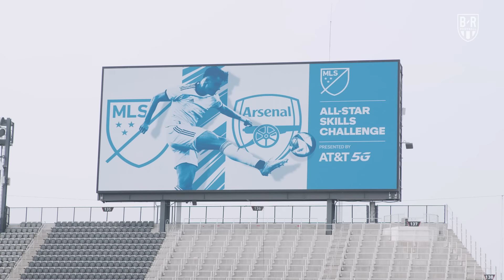NFL meets MLS as Mark Ingram takes on Mateusz Klich in some MLS All Star skills challenges 🏈🤝⚽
NFL running back Mark Ingram II and D.C. United midfielder Mateusz Klich put their football and American football skills to the test ahead of the MLS All Star Skills Challenge on July 18.